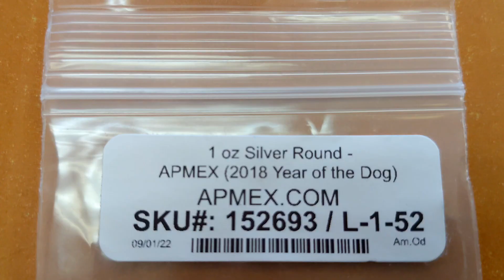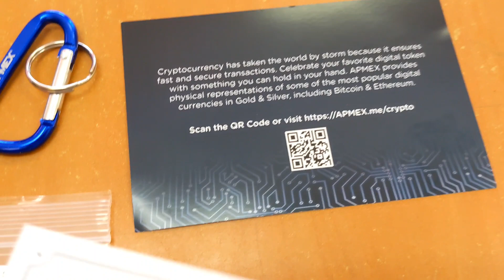Mua đồng xu lưu niệm bạc 999 của Apmex. 買Apmex 999 纯银纪念币 2022